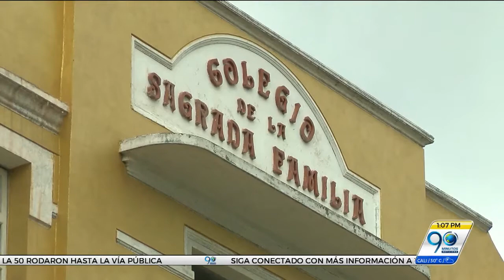Febrero 7 2018 Tribunal falla a favor de la Alcaldía de Cali en caso de la ‘Sagrada Familia’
Luego de la pelea jurídica que se ha gestado entre los promotores del proyecto hotelero La Sagrada Familia y la Alcaldía, el gerente del proyecto aseguró que están dispuestos a conciliar para poder continuar con la construcción.

Informó Lorena León